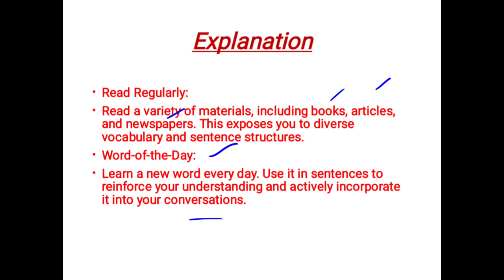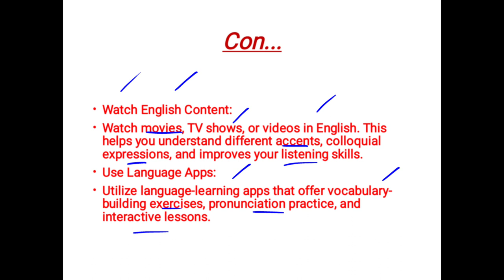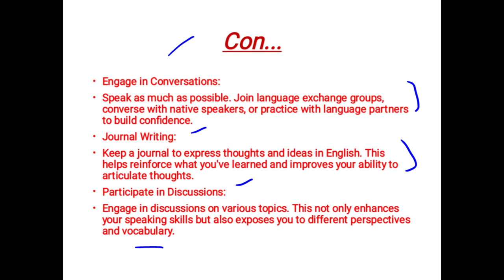Improve English Vocabulary and Speaking | How to Improve English Vocabulary and Speaking?